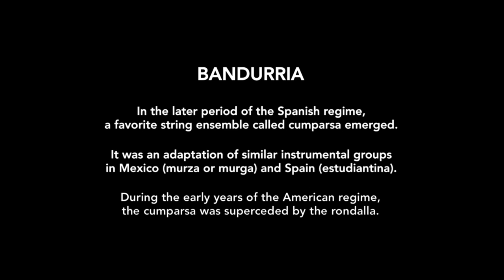Pampanga's Bandurria | Local Legends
"Local Legends" features the story of bandurria maker Dante de Guzman. He recalls how he learned to build bandurria and how he started working at Bandilla Musical Instruments Company. Then, he shows the process of building a bandurria. Later, he talks about the health risks associated with his job that caused his brother's death and why China poses a threat to the local musical instruments market. Finally, he shares how his town's guitar-making tradition is being passed on to the next generation.

(This episode originally aired on May 3, 2019.)